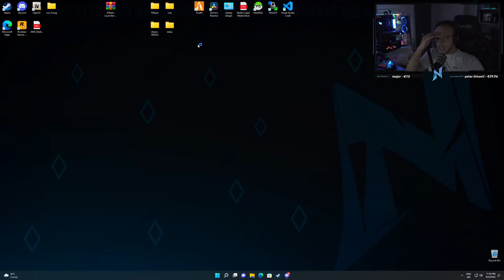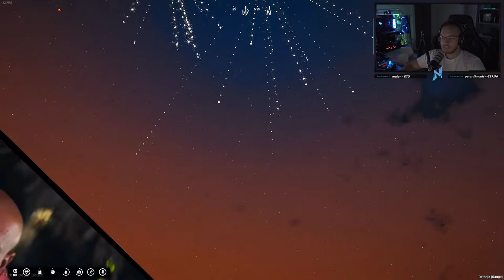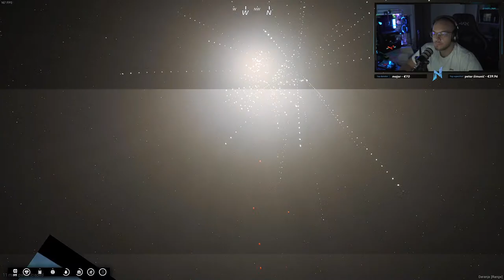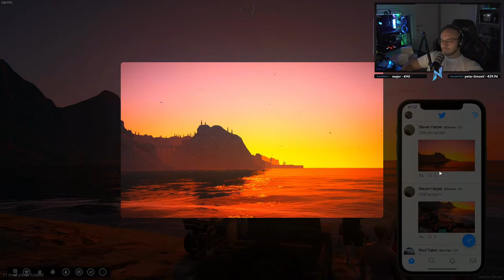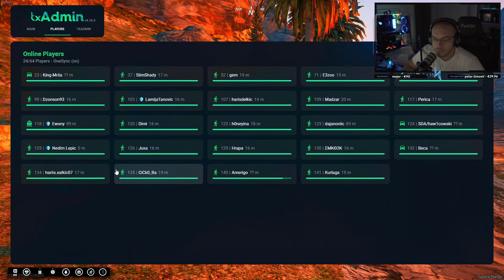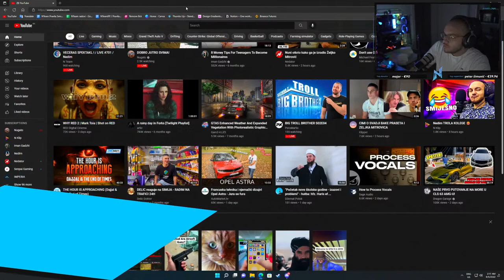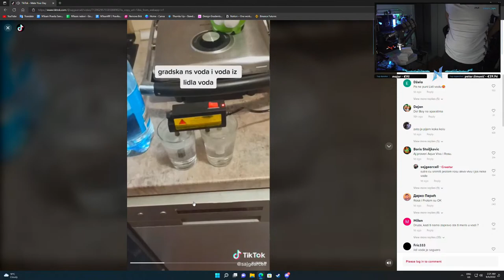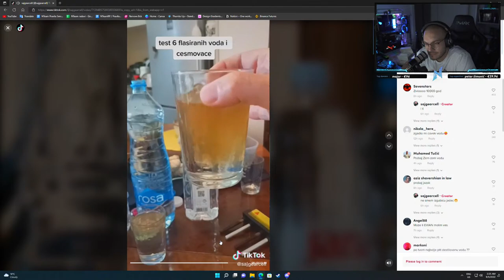VECERAS SPEKTAKL ! / LIVE #701 / Nedim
Trovo:
 PC SPECS:

Procesor: AMD RYZEN 9 - 5900X
Maticna: ASUS ROG B550-F Gaming
Napajanje: ASUS ROG-THOR-850P
Kuciste: Thermaltake DistroCase 350P
RAM: 32GB DDR4 Kingston Predator 3200MHz
Grafička: ASUS TUF RTX3080 OC
Hladnjak: Thermaltake Water Cooling C240 + Custom loop
Senzor Temperature: Thermaltake pacific TF1
SSD: Kingston HyperX 250GB
HDD: Western Digital Blue 1TB
M.2 SSD: Kingston 500GB
Tastatura: EShark Kodachi
Mis: Steelseries Prime+
Gamepad: White Shark Luminous
Slusalice: ASUS TUF H3 Wireless
Kamera:  Sony A6400 + Sigma 16mm F1.4
Monitor1: ASUS ASUS TUF VG27AQ 155Hz 27''
Monitor2: ASUS ASUS TUF VG27AQ 155Hz 27''
Monitor3: ASUS ASUS TUF VG27AQ 155Hz 27''
Stolica#1: EShark ESL-GC1
Stolica#2: WhiteShark Nitro
Stolica#3: WhiteShark Tracer
- ASUS Serbia
- RedBull Bosnia
- White Shark Gaming
- EShark
-ThermalTake Adria